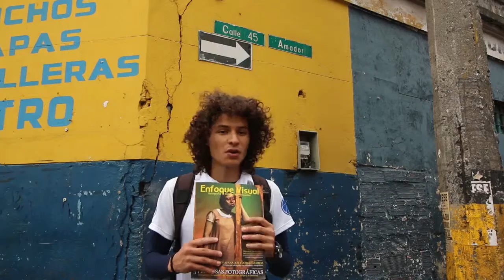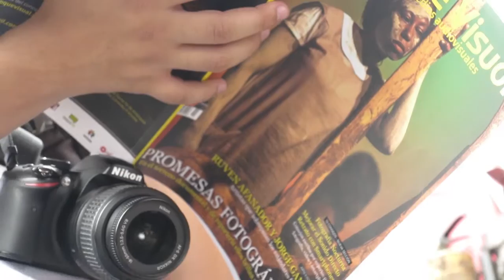Revista Enfoque Visual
Pasatiempo, oficio, vocación, profesión. No importa como la llames, en el Instituto te enseñaremos a disfrutar de la fotografía al 100%. Contáctanos.